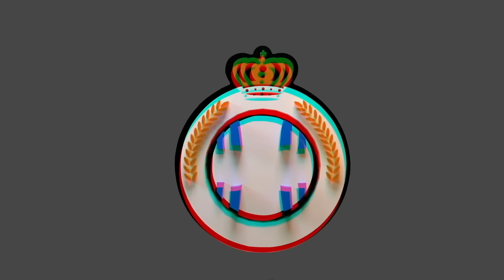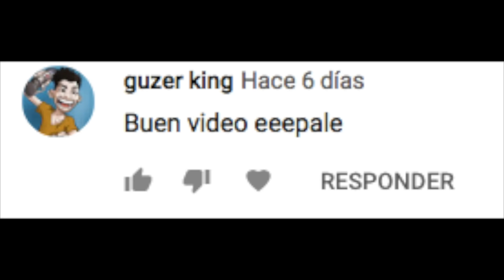¿Cómo Burlarse A Un Rival? | Fintas Avanzadas y Sencillas | Parte 3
En este video les vamos a dar consejos sencillos y que de verdad pueden aplicar durante un partido, les explicaremos las mejores formas de burlar al rival sobre el terreno de juego